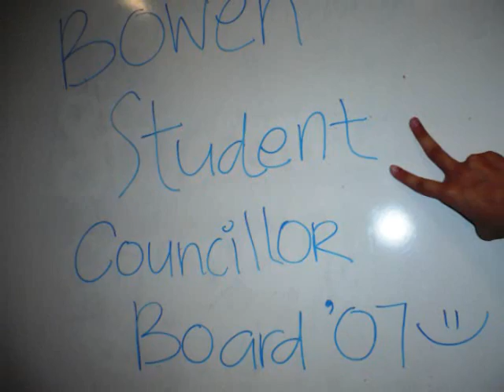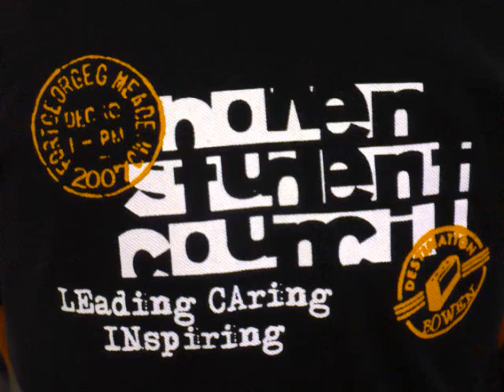bowen council board investiture 2008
bowen